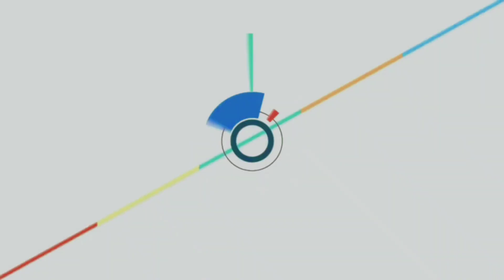IKN HARI INI‼️Progres Istana & Kantor Presiden || Burung Garuda Menjadi "IKON" IKN Nusantara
Kali ini kita kabarkan terkait pogres pembangunan IKN Nusantara

Saat ini progres terbarunya sudah 50 persenan.

Adapun Burung Garuda disebut sebagai IKON Ikn Nusantara di Kalimantan ini.